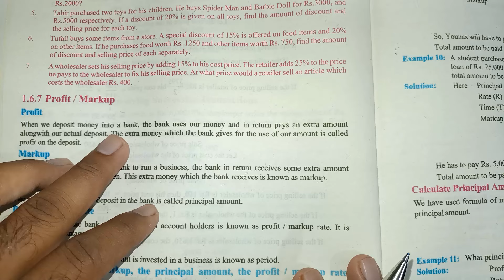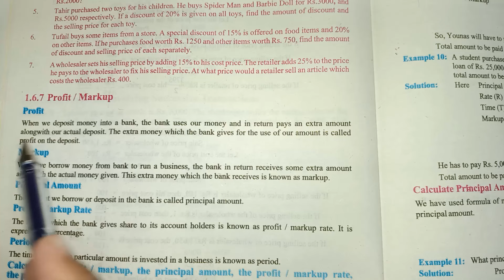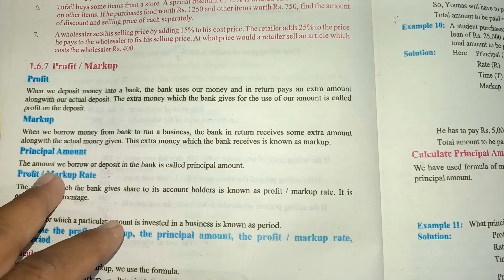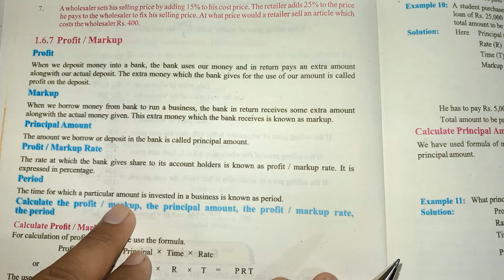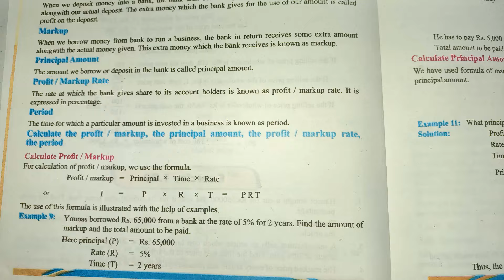Class 8 Math New Book Chapter 1 Exercise 1.21 | Class 8 Math New Book Unit 1 Exercise 1.21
Topics Covered:-
Class 8th Math New Book Exercise 1.21
8th Class Maths Chapter 1 Exercise 1.21
8th Class Math Chapter 1 Exercise 1.21
8th Class Math Chapter 1
8th Class Maths Chapter 1